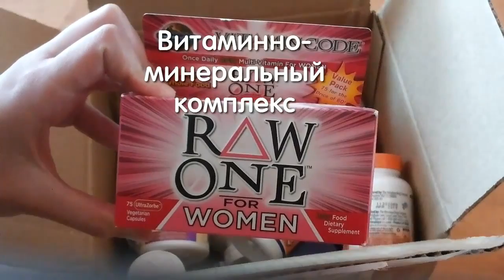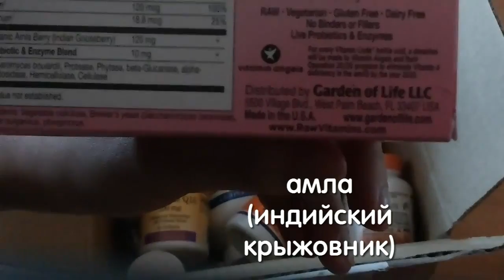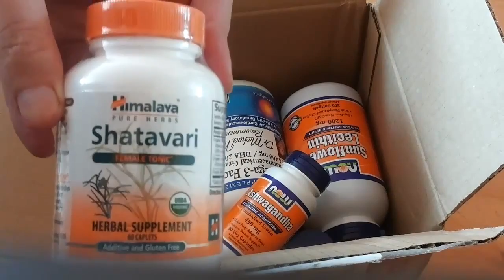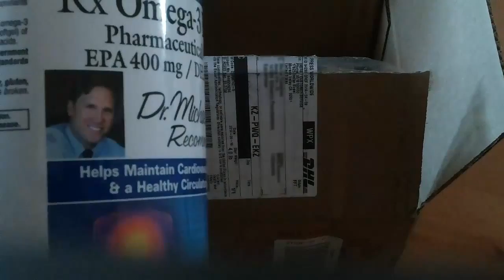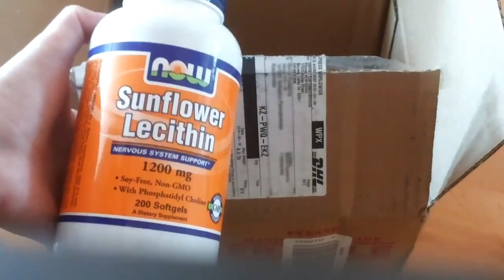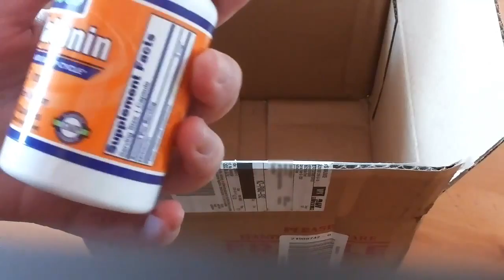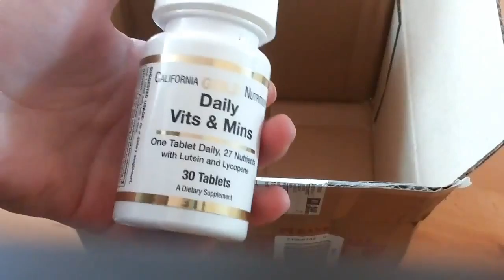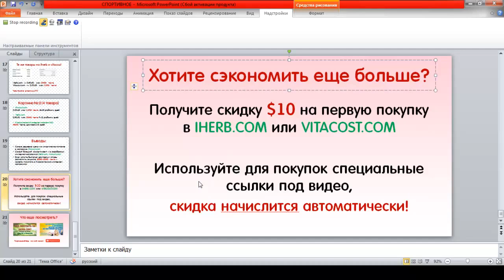ЛУЧШИЕ ВИТАМИНЫ И МИНЕРАЛЫ для женщин из Айхерб. Распаковка посылки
ЛУЧШИЕ натуральные витамины для женщин из IHerb.com. Айхерб посылкаАйхерб посылка прилетела в Казахстан.  Посылка из США доходит за 1 месяц, обязательно используйте купон Iherb - TMF831 - чтобы получить скидку 10 долларов.
00:11 Информация по доставке с IHERB
00:40 Роскошный витаминно-минеральный комплекс для женщин от компании Garden of Life, в Казахстанских аптеках НЕТ аналогов!!!
02:28 Шатавари (Shatavari) от Himalaya Herbal, аюрведический препарат, повышающий способность к зачатию
03:08 как принимать шатавари
03:19 противопоказания Шатавари
03:35 Трифала, трипхала. Аюрведический препарат, очищает организм от шлаков и токсинов
04:26 как принимать трифалу
04:35 Омега-3 фармацевтического класса от д-ра Майкла Мюррея
05:48 По акции получила бесплатно Коэнзим Q10, 60 капсул от Natural Factors
06:38 Лецитин подсолнечника, топливо для нашей нервной системы
07:56 Ашваганда, великий индийский женьшень
08:44 Мелатонин, для улучшения сна, самое натуральное снотворное
09:52 Витаминно-минеральный комплекс с лютеином и ликопеном за 1$
10:40 Ситечко для заваривания чая от IHERB за 1$, прикольная вещица!
Этот влог на beauty тему: что заказать на Iherb - iherb best sellers * лучшие продукты iherb * лучшее с iherb. Можно сделать заказ с iherb из любой страны:
* косметика и витамины из США доставляются по всему миру. Если вы любите смотреть видео отзывы и хвасты о товарах из Соединенных Штатов, как выглядит посылка и насколько безопасны покупки, будет ли  shopping в радость с айхерб - смотрите наши отзывы про iherb. Пусть ваш shopping будет приятным. Сейчас haul и распаковка посылки, ответы на вопросы что заказать очень популярны. Узнайте что же у людей маст хэв, насколько прекрасна органика! Мои любимые продукты я рекомендую всем, поэтому делаю обзоры натуральных товаров. Сделать заказ в интернет магазине очень просто. Онлайн покупки делаем прямо из дома!